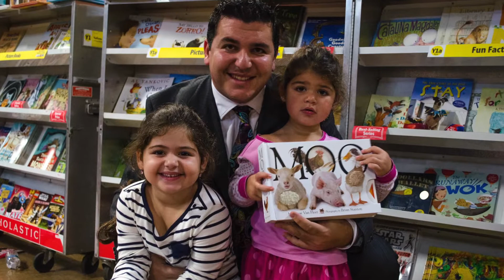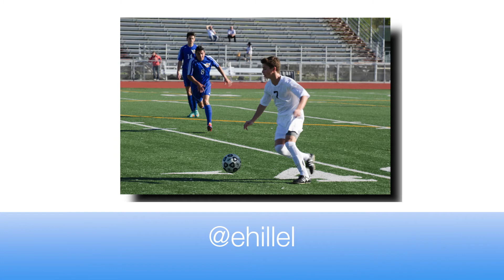November at a Glance